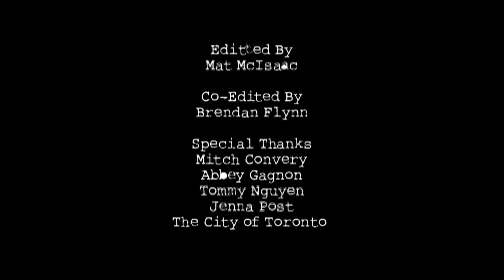Dear Daisy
PG13 - Short Film

Directed by: Brendan Flynn
Written by: Mat McIsaac

As he remembers it, the summer of 2008 was a magical time for Colton (Mat McIsaac). It was a season filled with beaches, buds, and good times, but what made it so memorable, was a girl. Her name was Daisy (Murphy Diggon) and they fell in love.
It's not 2008 anymore.